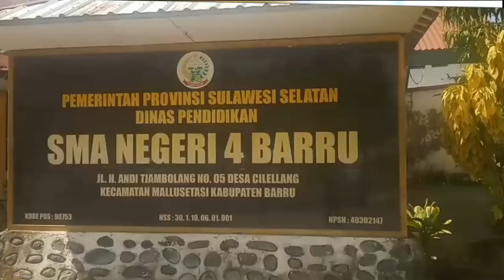Pemeriksaan Kesehatan Di SMAN 4 Barru